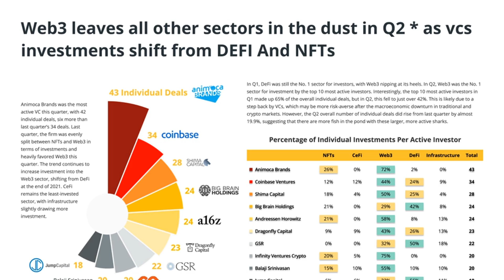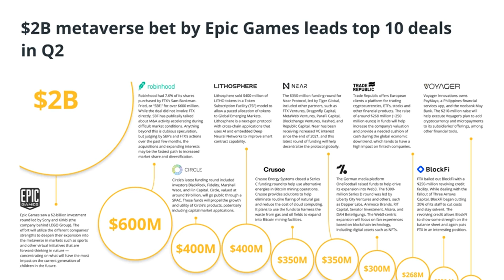Web3 dominates venture capital interest in blockchain industry in Q2 2022